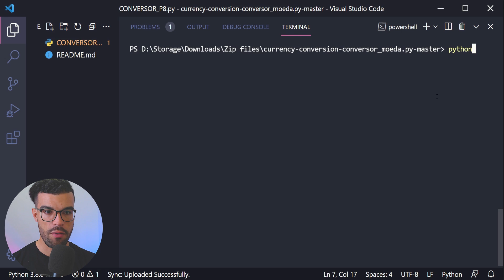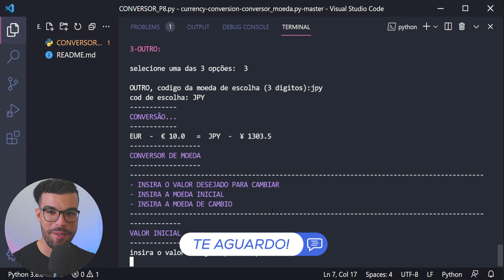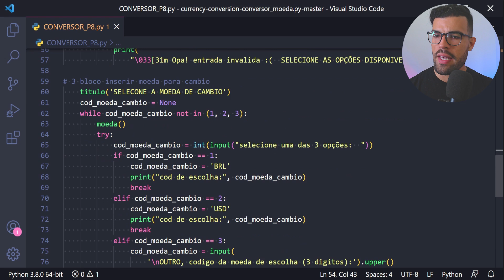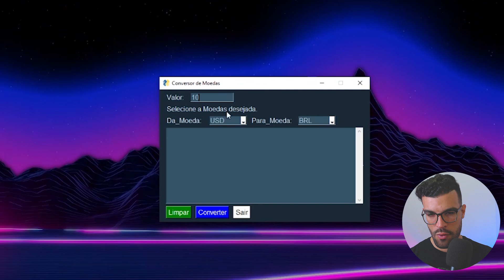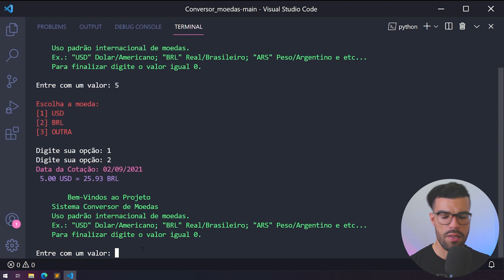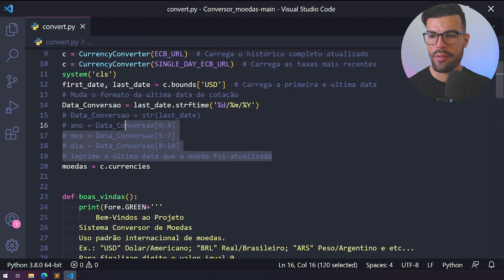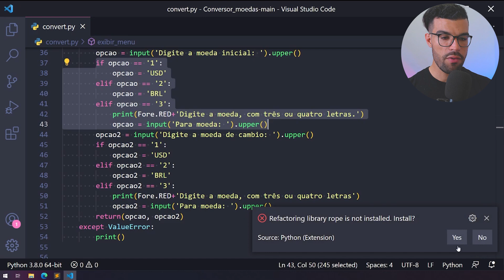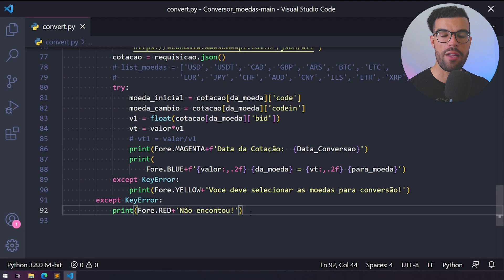Criaram um Conversor Universal de Moedas Python!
Neste vídeo estarei falando sobre um conversor universal de moedas python , essas ideias de projetos python são passados como desafio para meus alunos e aqui estarei revisando estes projetos para que você que está aprendendo possa descobrir com os erros e acertos dos alunos, como montar suas próprias aplicações em python